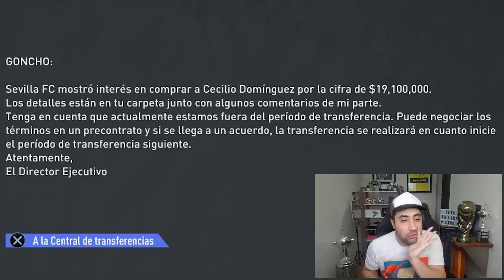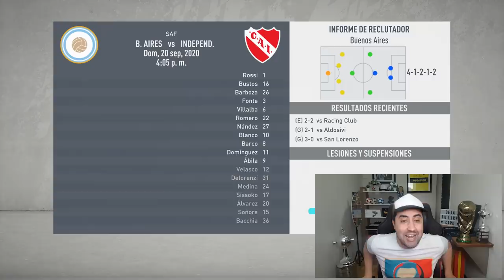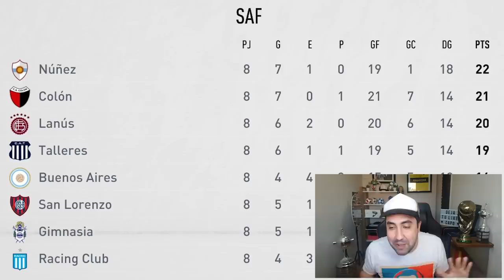La GRAN PROMESA llega a la SELECCIÓN ARGENTINA!